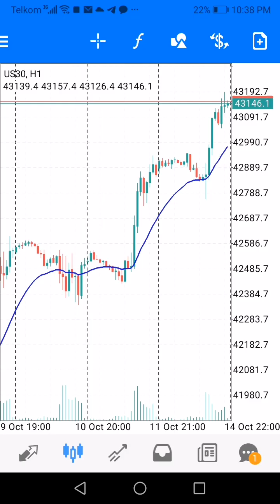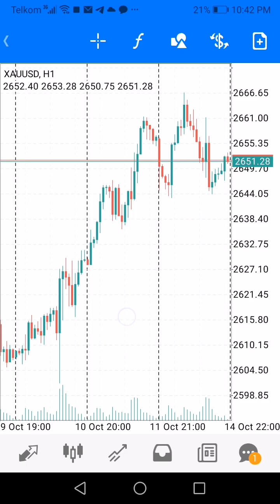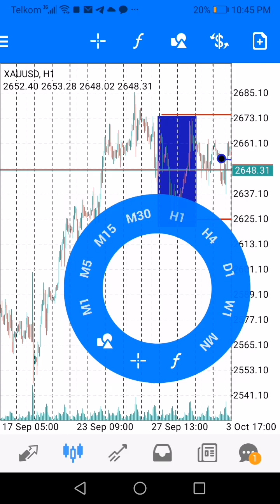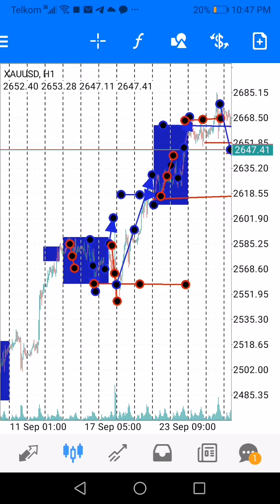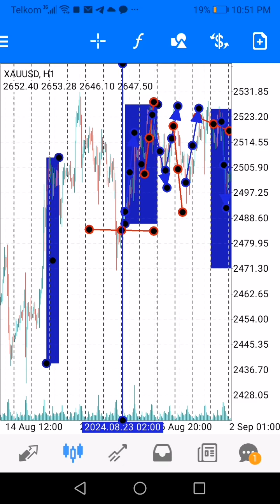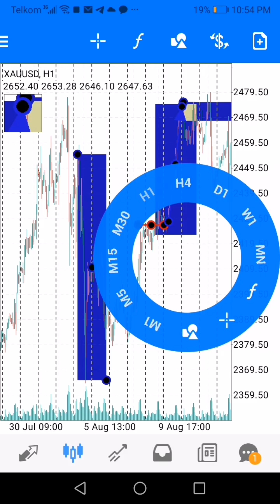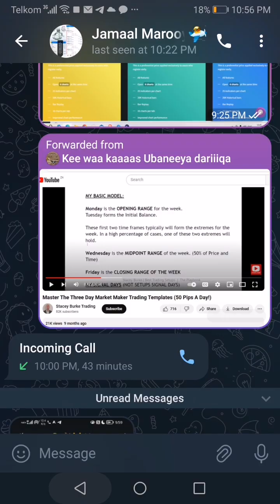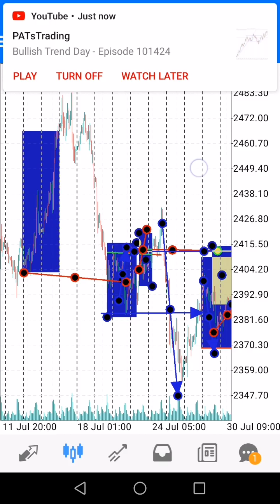ranging trend..uptrend.. downtrend... beat the market makers with huge secret of Stacy burke trading